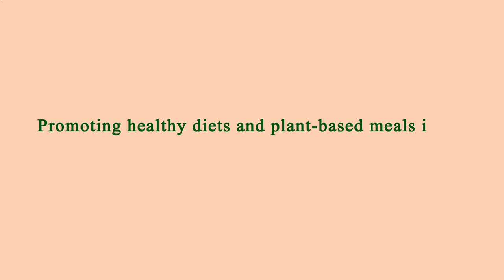Close to Me Restaurant Manhattan 10001 NY, New York County, New York, United States